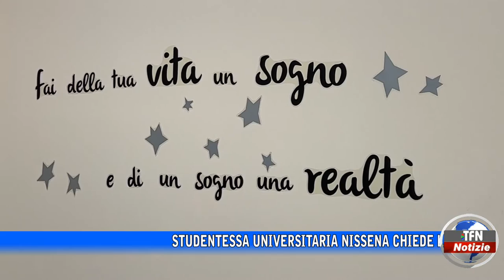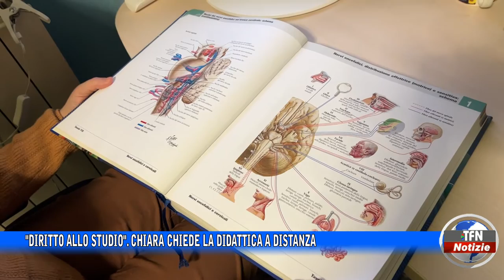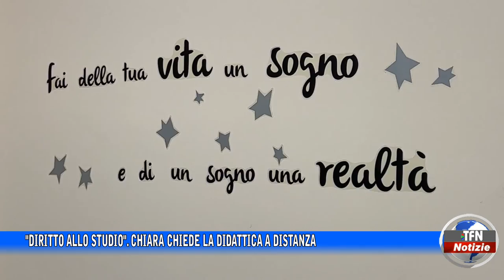"Diritto allo studio". Chiara chiede la didattica a distanza